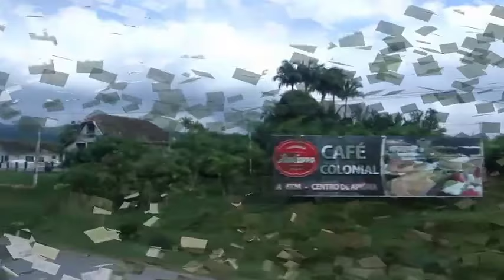TURISMO SANTA CATARINA VALE EUROPEU SERRA 1 FARINA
TURISMO SANTA CATARINA VALE EUROPEU SERRA  CATARINENSE 1 - By FARINA